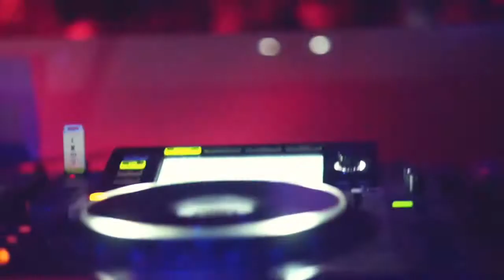UNLIMITED - VIDEO PROMO 2016